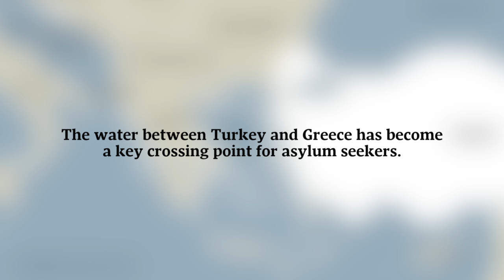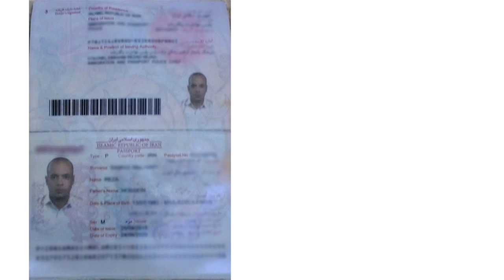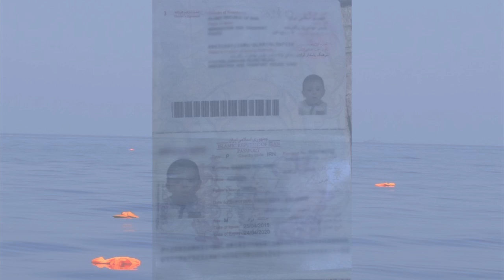What happened to this family? Finding life jackets and passports at sea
Canadian mining executive Gordon Walker shares his story of finding personal items in the Aegean Sea while vacationing with his family